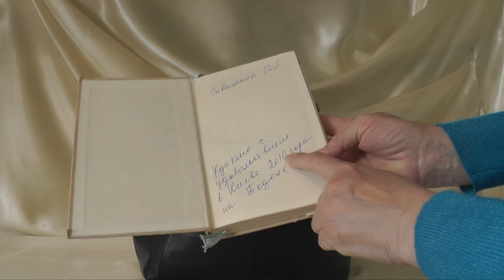Шьем сумочку с фермуаром из кожаной куртки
Как сшить сумочку с фермуаром с нуля, из кожаной куртки.